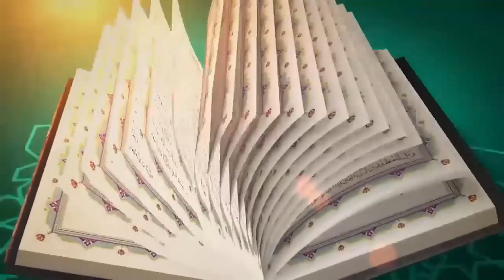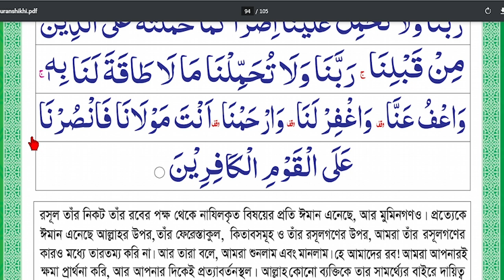এসো কুরআন শিখি || পর্ব: ৭১ পৃষ্ঠা: ৯৩ বিষয়: সূূরা বাক্বারার শেষ দুই আয়াত || ক্বারী মোঃ সেলিম || ২০২১